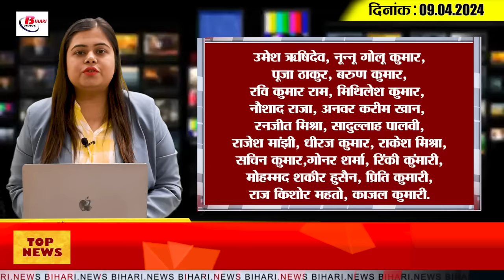Today Bihar Evening news of 9th April on Eid and Navami, Chaitra Navratri, Tejashwi Yadav, Ms Dhoni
1. Teachers in Bihar will not get leave on Eid and Ram Navami.

2. Bihar Governor congratulated Navratri

3. Case registered against three for writing inflammatory posts on social media during elections

4. Ten IAS officers of Bihar became election observers in different states.

5. Chaitra Navratri starts from today, mother coming riding on horse

6. Employment fair to be held in Begusarai on 12th April
Job camp is going to be organized in Begusarai on 12th April. Actually, apart from providing jobs in the government sector, efforts are being made by the Bihar government to provide jobs in the private sector. Dob camp will be organized by the Labor Resources Department in the District Employment Office. 80 educated people will be given employment here. They will be given incentives and other facilities. People will be given salaries ranging from Rs 14 thousand to Rs 28 thousand. Youth between 18 to 30 years will be given jobs. To participate in the job camp, it is necessary to register

7. All candidates got election symbol in Banka

8. 870 cartons of foreign liquor loaded on truck recovered in Arwal

9. Patna High Court's decision, husband demanding money from in-laws for newborn child is not dowry.

10. Police seized more than Rs 22 lakh cash and silver from the man's bag.

11. People of Rajvanshi community in Nawada announced their support for RJD candidate.

12. Special chariot ready for CM Nitish Kumar's road show in Gaya

13. Tejashwi Yadav made a special appeal to the people, said - vote thoughtfully and not under any illusion.

14. SDPO-SDM of Saran in BJP complains to Election Commission

15. Video of Mahendra Singh Dhoni hugging Gautam Gambhir goes viral